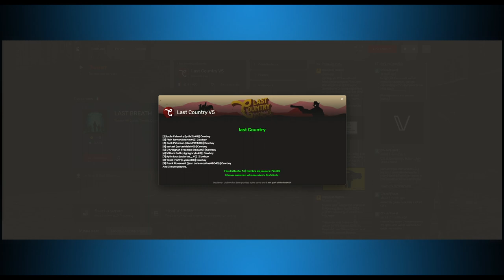RP Red Dead - Jack Peterson - LastCountryRP - 8 Août 2023